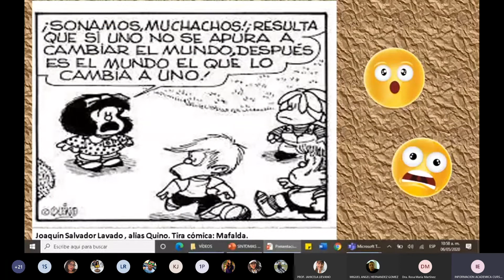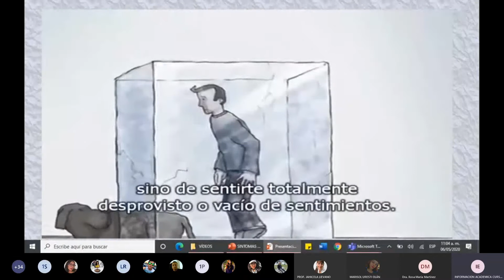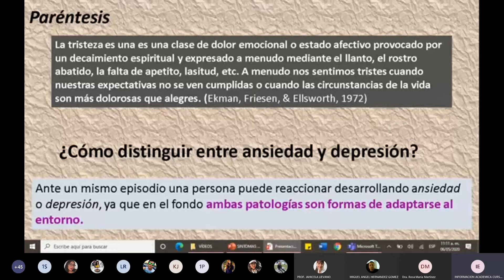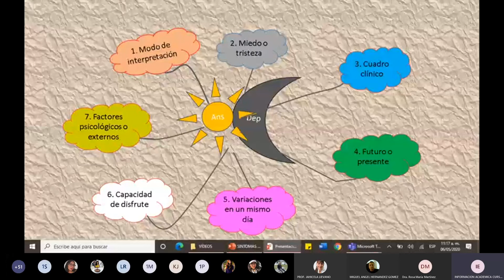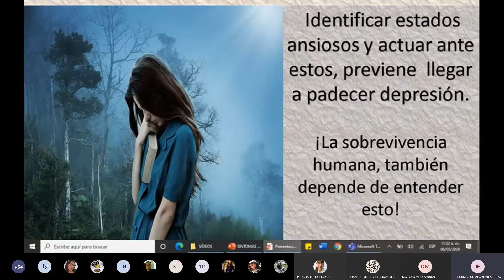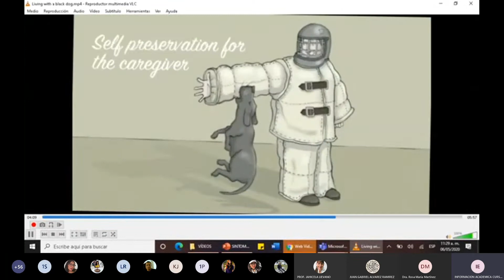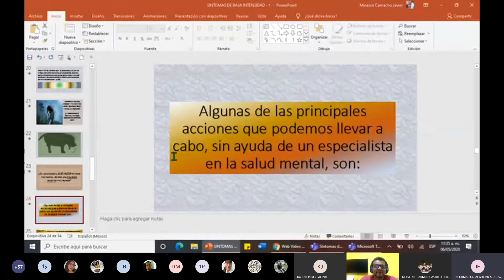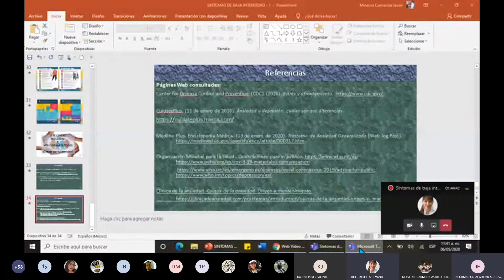Síntomas de baja intensidad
Conferencia impartida por la Dra. Minerva Camacho Javiera en la plataforma virtual Microsoft Teams, transmitida por el Equipo de Aula Virtual de la UJAT